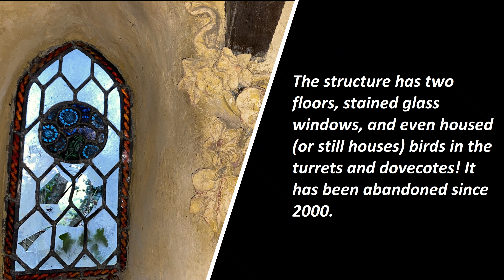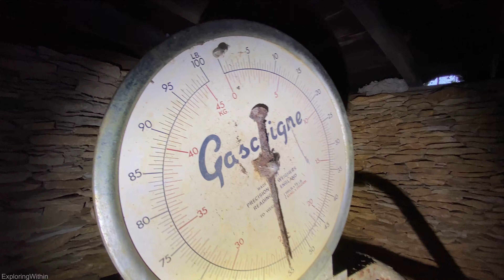The Hobbit House - The Barn for Sheep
In this explore, we visit the so called Hobbit House. It was built around 1990 for the sheep, and also as storage. It later became abandoned around the year 2000. We take a look at it today 20 years on.

Feel free to join for updates, and to also post your own Urbex encounters!

EW